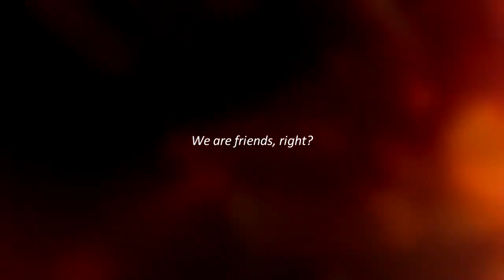Stefan & Caroline | Ever After (Unfinished)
Just another project that turned out very badly so i gave up to finishing... But i'll upload this part anyway. The sound is a shit. I'm sorry.